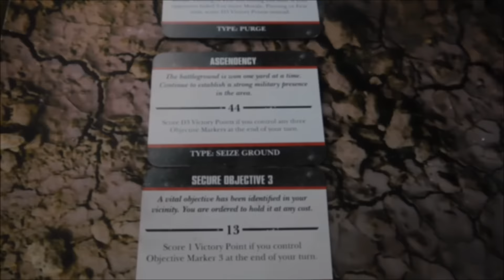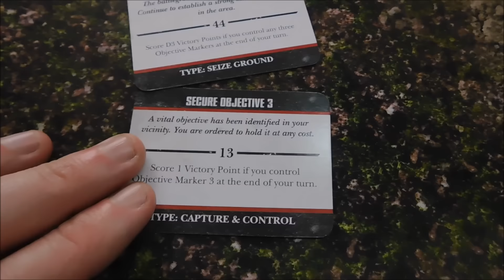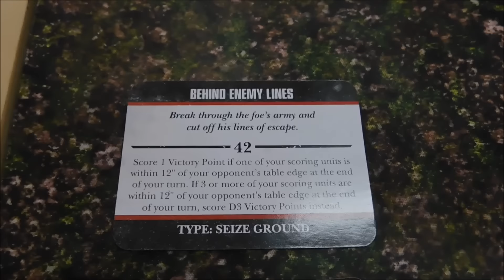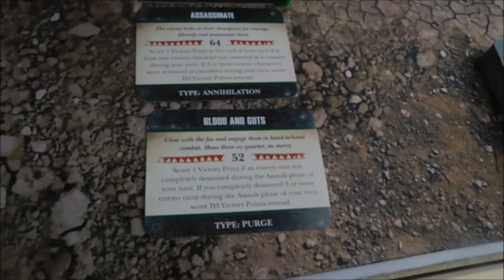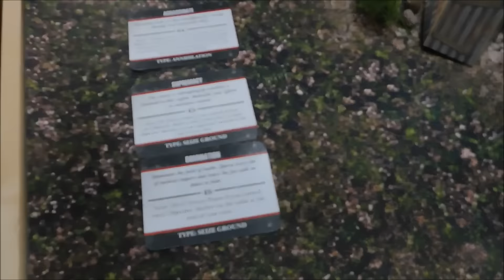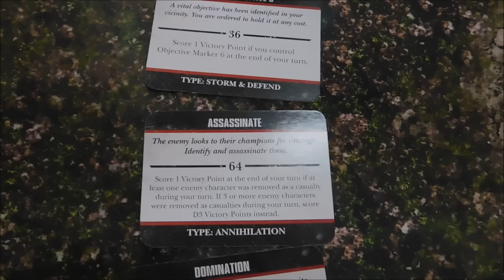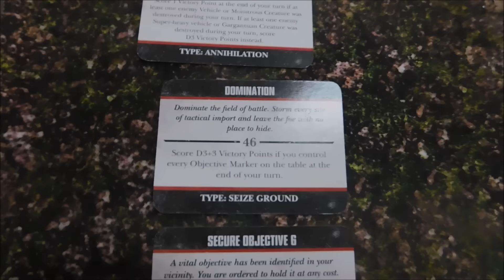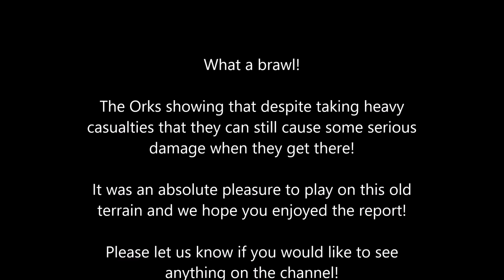Warhammer 40K Battle Report Imperial Guard Astra Militarum Vs Orks 1850 7th edition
Welcome to this Warhammer 40K Battle Report between Ali and Michael
This game was filmed at the Artisans Dungeon
Armies : Imperial Guard Astra Militarum Vs Orks
Points : 1850
Mission : Spoils of War